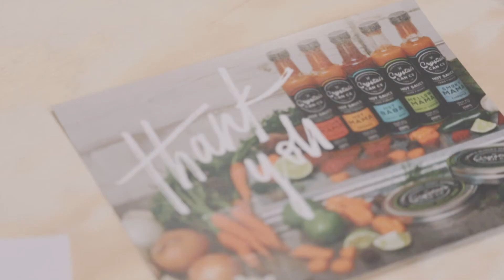Crystals Can Co. of Calgary, AB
Shot this vid for a local business located in Calgary, AB. Crystal has some of the best hot sauces I have ever had in my life and it was an absolute pleasure working on this project for her!